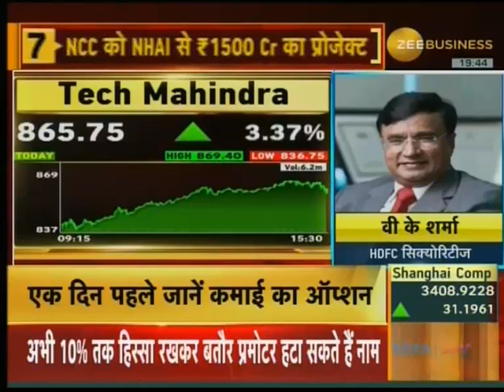Buy 1400 (Nov) Call of Mindtree at Rs 30 for a Target of Rs 55 with keeping a SL at Rs 19- VK Sharma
Buy 1400 (Nov) Call of Mindtree at Rs 30 for a Target of Rs 55 with keeping a Stop Loss at Rs 19- VK Sharma (Equity Market Specialist) in an interaction with Zee Business on 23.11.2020